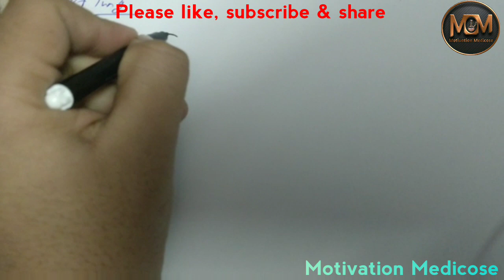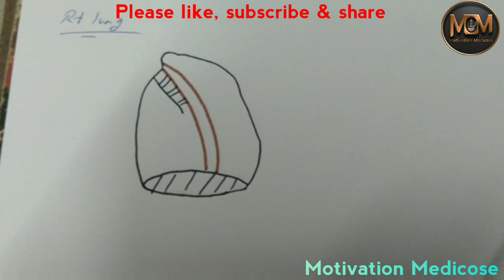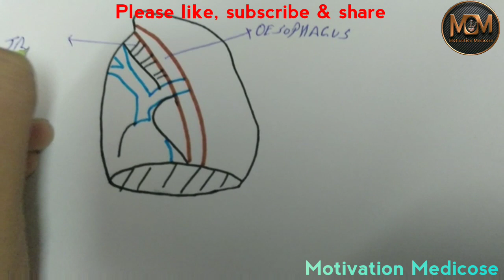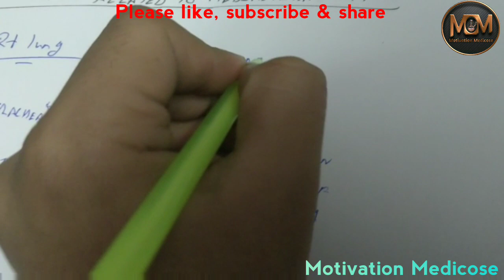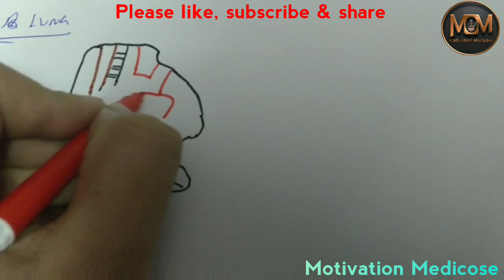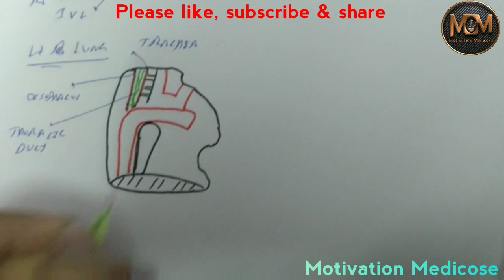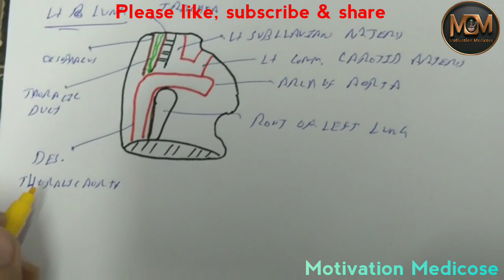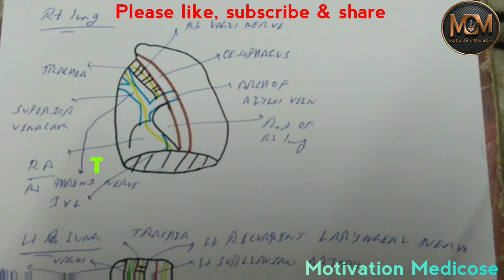Structures Related To Mediastinal Surface Of lungs (Thorax)